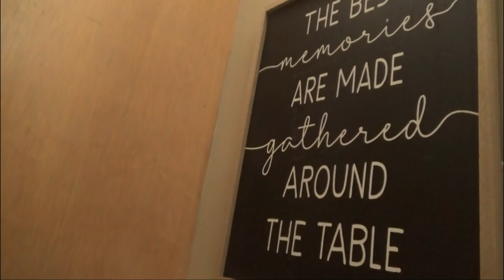HOMEMADE BACON CHEESEBURGERS & FRESH STRAWBERRY MUFFINS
Hey family!!! In today's video we're making some Bacon Cheeseburgers & Strawberry Muffins!  Titus is working late and he takes y'all along for a little piece of his day, Manley keeps thinking about the book he's reading, and Jonah is bringing some spice to the burgers!

Strawberry Muffins:
Ingredients
1 heaping cup all purpose flour
1/2 cup white sugar
1 1/2 tsp baking powder
1 egg
½ tsp vanilla
½ cup milk
2 Tb softened butter softened
8 strawberries chopped into small pieces

Preheat oven to 350.  Mix all dry ingredients, then add the egg, vanilla, milk, and butter, mix well.  Fold in the strawberries. Divide mix into a 12 muffin tin and bake for 20-25 minutes, or until a toothpick inserted comes out clean.  Mine took about 22 minutes.